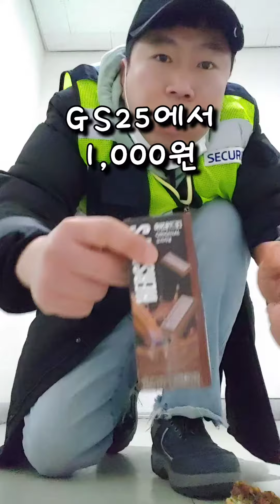동네 빵집에서 2,500원주고 산 조각 호두파이